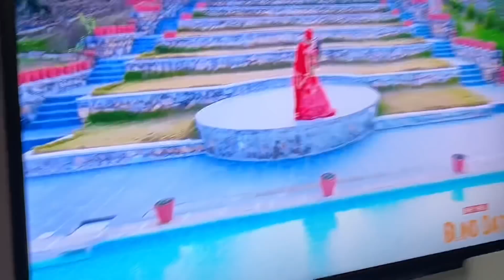K vayo mero khutta???/Garo vayo!!!|| ft. @SumitGurung @s0lti. @manzeelgurung07